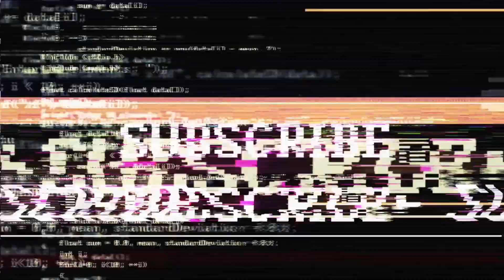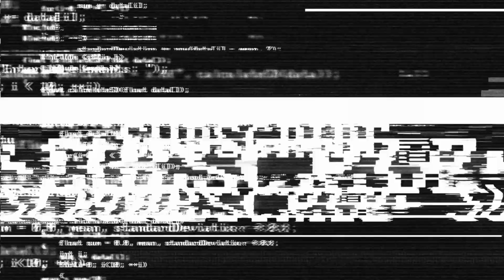These Uplifting Quotes from Sport Greats Will Leave You 'Speechless'! MOTIVATION - INSPIRATION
Inspiring quotes from sports stars will have you feeling speechless! In this video, we'll share quotes from some of the greatest athletes in history. From Muhammad Ali to Michael Jordan, these quotes will give you the motivation you need to keep pushing forward. MOTIVATION - INSPIRATION

In this video, we're sharing some of the most inspiring quotes from some of the greatest sports stars in history. From Muhammad Ali to Michael Jordan, these quotes will give you the motivation you need to keep pushing forward. Whether you're struggling with school or life in general, these quotes will help you find the strength to persevere!